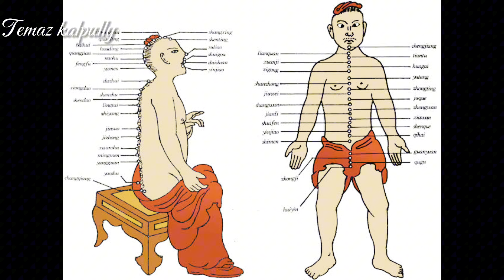TemazKal quetzal cuautli⭐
CURSOS Y DIPLOMADOS ONLINE
el portal de toci

CONTACTANOS
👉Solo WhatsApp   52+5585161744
👉PARA COMPRAR  PLANOS DE TEMAZKALLI, 📃TO BUY PLANS OF TEMAZKAL